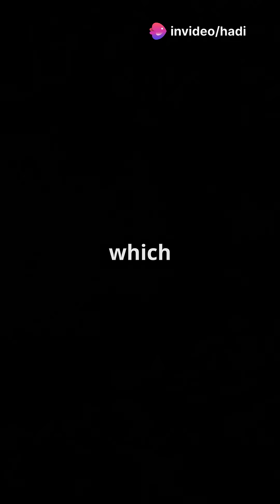The Giant Wall in Space: One of the Universe’s Greatest Mysteries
Imagine a structure so massive, it stretches across 10 billion light-years...
That’s the Hercules–Corona Borealis Great Wall — the largest known structure in the observable universe.